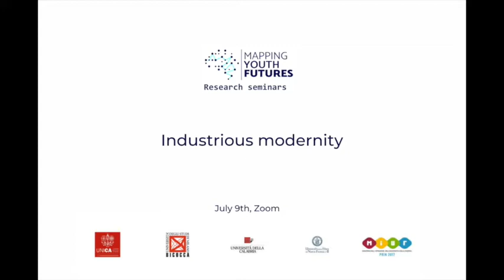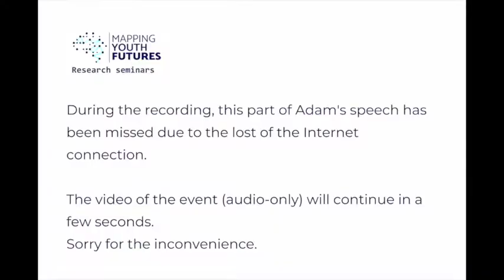Industrious modernity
July 9th, Zoom

Presenter: Adam Arvidsson, University of Napoli Federico II

Chair: Roberto Serpieri, University of Napoli Federico II

Discussants:
Mark Banks, University of Glasgow
Claudio Marciano, University of Torino

⚠ A short part of the Adam's speech (min.14.20) has been missed due to the lost of the Internet connection.